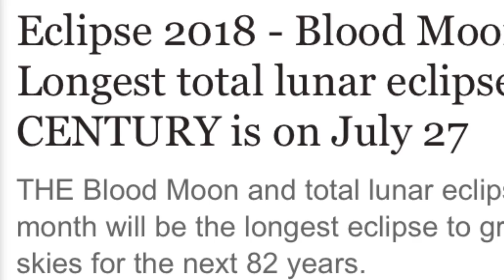Blood Moon Longest total lunar eclipse of CENTURY is on July 27 2018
Blood Moon: Longest total lunar eclipse of CENTURY is on July 27.
THE Blood Moon and total lunar eclipse next month will be the longest eclipse to grace the skies for the next 82 years.
The upcoming Blood Moon eclipse on July 27 will be the longest eclipse to rise in the 21st century.

Clocking in at one hour and 43 minutes, the July Blood Moon will be nearly 40 minutes longer than the Super Blue Blood Moon eclipse on January 31 th